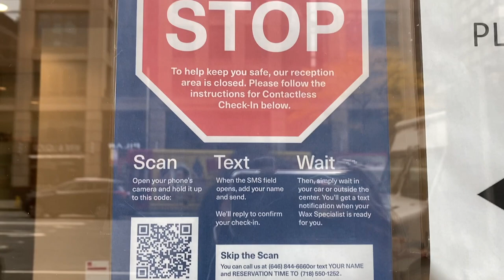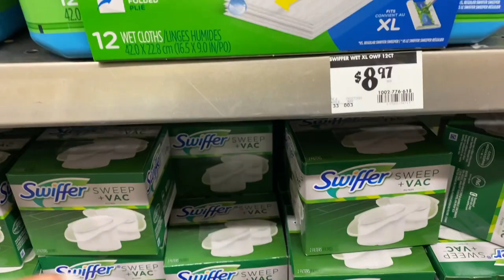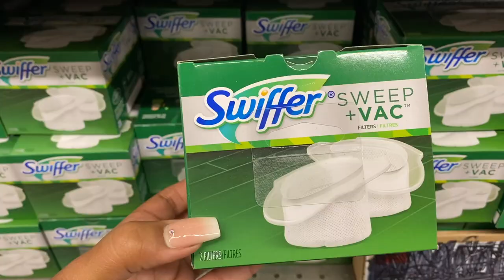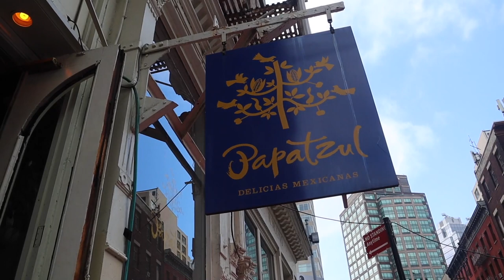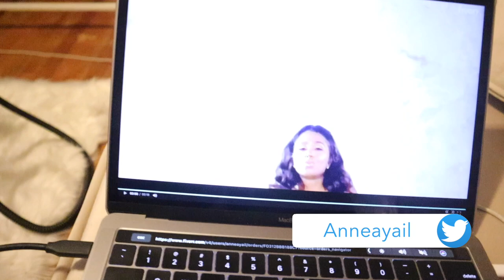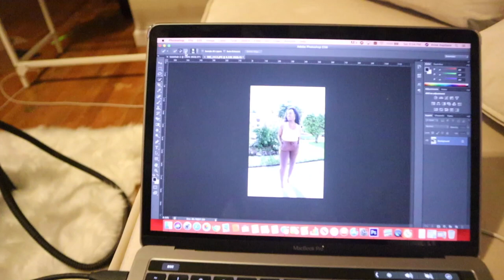VLOG| WASH Your Chicken! Waxing, Outdoor Dining & More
Hey Everyone,
In todays Vlog I take you with me over the course of a few days to hang out with me with my friends, running some errands and some good old self care!

Nars Sheer Glow Foundation:
CheckOut This Channel

Anneayail
315 Empire Blvd. #250796

F.A.Q’s

CAMERA
Canon M50

AUDIO:
Lapel Mic (for recording)

EDITING:
Macbook Pro Laptop